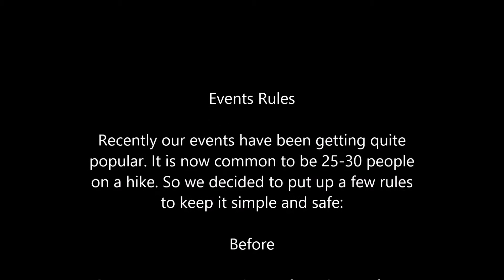My Movie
Hiking and Riding rules